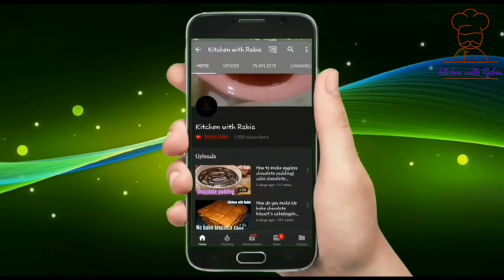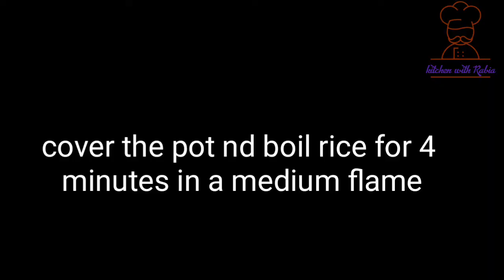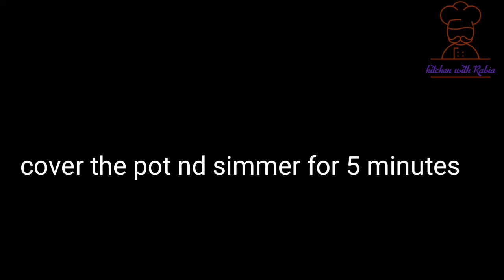Chicken Chinese egg fried rice restaurant style recipe|easy vegetable fried rice|فرائیڈرائس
Asslam_o_Alaikum
Chicken Chinese fried rice in a restaurant style very easy method. It's very tasty recipe. Ap sub zaror try kerna is recipe ko or mujhy feedback zaror Dena kesy bnay apky .

Ingredients:-

Step 1:-
Soaked rice 1glass

Step 2:-

Carrots 2 finely chopped
Cabbage 1 cup
Capsicum 1 cup chopped
Green onions 2 finely chopped
Corn 2 tbsp
Chicken 1/2 cup
Egg 2
Vinegar 1tsp
Salt 1/2 tsp
Chinese salt 1/2 tsp

Method:- take a pot add water 2 glass . Water boil it add salt nd add soaked rice . Cook for 4 minutes. Water dry then add 2 tsp vinegar mix well . Nd simmer 5 minutes. At the end boiled rice dish out .

Next step :- take a pot add oil 3 tbsp heat up oil add garlic. Nd cook it . Then add chicken nd cook for 4_5 minutes.nd add salt add carrots , capsicum ,  corn , cabbage nd green onions. Cook it . Then add Chinese salt , soya sauce, vinegar black pepper red chilli flakes mix well . At the end add boiled rice nd gently combine. Dish out the rice . Ready to serve .

Hi, this is Rabia cooking secret introduction vedios.you can see few of those dishes in this vedio which I have teach you guys to cook.Make sure to like and share this vedio with your friends and family.And show us your support by subscribing to our channel and also click on Bell icon to receive notifications of fresh uploads. It's your love and support which keeps us motivated.